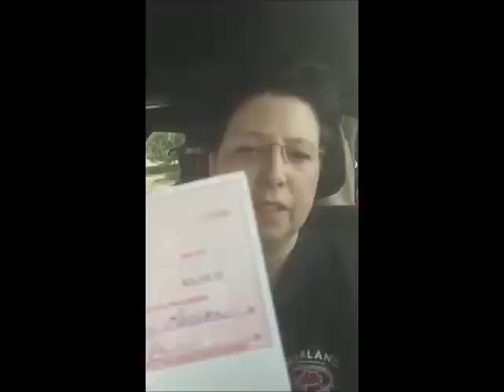Texas Woman Wholesales Her First House!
Texas Woman Learns How To Wholesale Real Estate From Clever Investor.

Paige also known as “Baseball Mom Buys Houses”  is a professional rehabber from Texas. Paige wanted to learn how to flip houses with little to no money down, and then she stumbled upon Cody Sperber and Clever Investor.  She came to a Clever Investor event to learn how to wholesale real estate and eventually became a Clever Investor mentoring student.

Paige sent us this video yesterday and we are so proud of her!  She just wholesaled her first house for a $26,000+ profit! Looking forward to hearing about more awesome deals Paige!

Great job Paige!  If you are thinking about becoming a real estate investor...we invite you to come check out what makes Clever Investor different from every other education company out there.

NOTICE: As with any business, results vary and the results of Clever Investor students should not be considered typical.